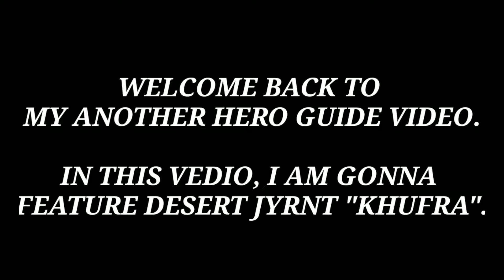KHUFRA GUIDE | PRO IN 5 MINUTES | MOBILE LEGENDS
Khufra gameplay for you guys.I did my best for the video.

Send Me Your Amazing Moments At -